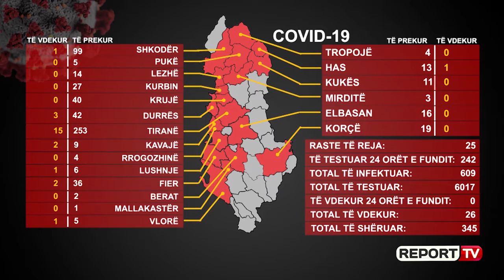25 raste të reja me COVID-19 sot në Krujë e Kurbin! Dita e parë kur Tirana nuk ka asnjë të infektuar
TIRANË - 25 raste të reja me koronavirus janë identifikuar gjatë 24 orëve të fundit nga 242 testime të kryera duke e çuar në 609 numrin e të infektuarve nga  6017 teste që janë kryer në total.

Sot është dita e parë që nga fillimi i epidemisë që Tirana nuk ka rast të ri. Por harta e të prekurve nga COVID-19 zgjerohet në Kurbin, Krujë. Nga gjurmimi epidemiologji në Krujë, ku ka shpërthyer vatra më e rrezikshme e përhapjes së COVID-19 në një fasoneri fabrikë këpucësh, ku kanë rezultuar pozitivë 17 persona dhe në Kurbin janë 8 raste të reja.